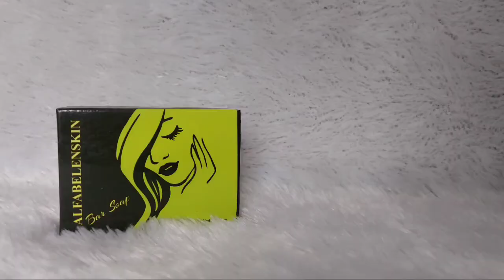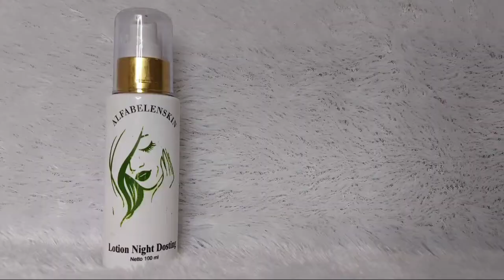meevlog #15 | DAILY ALFABELENSKIN - Skincare Sehari - hari ( Wajah & Badan )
haaay gess, setelah sekian lama tak jumpa & lama gak bikin vlog. kali ini aku buatin vlog khusus skincare yang ku pake setiap harinya.
perawatanku dari wajah sampe badan.
lengkap semuanya pake produk kesayangan aku tentunya, yaitu Alfabelenskin.

selain aku suka sama produk ini, Alfabelenskin tuh memberikan Bukti bukan Janji. karena aku sendiri udah pake rutin selama 2 bulanan & ada hasil yang U.W.O.O.O.W 😍😍

semoga vlog ku kali ini menghibur & bermanfaat yaa gess.